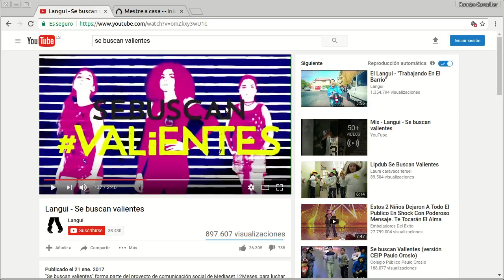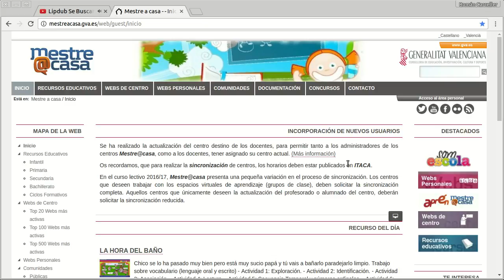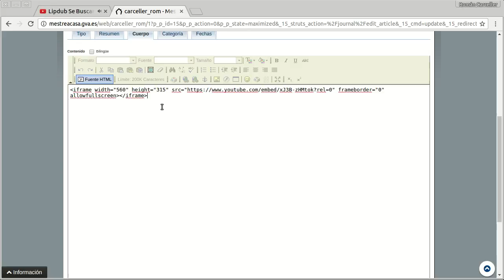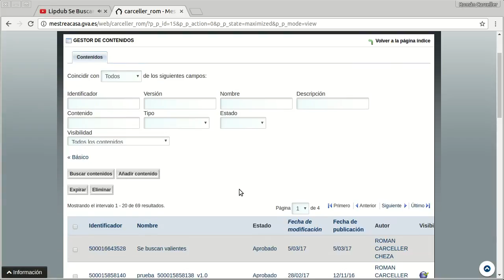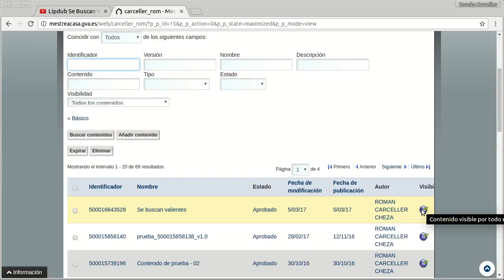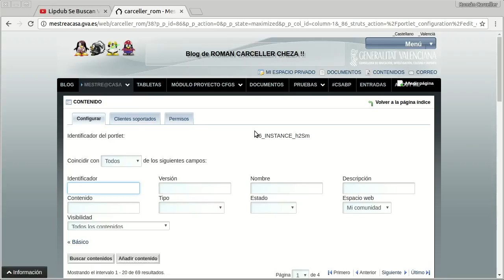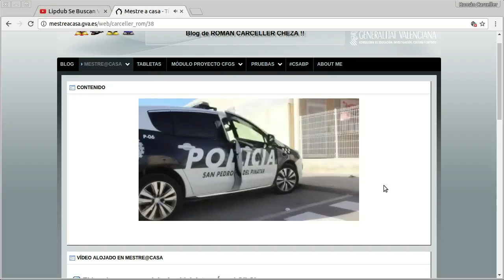Mestre@casa - Insertar vídeo YouTube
En este vídeo puedes ver cómo se inserta un vídeo de YouTube en nuestro espacio personal docente. Además también puedes ver cómo:
 - Crear un contenido.
 - Hacer público un contenido.
 - Insertar y configurar una aplicación Contenido.